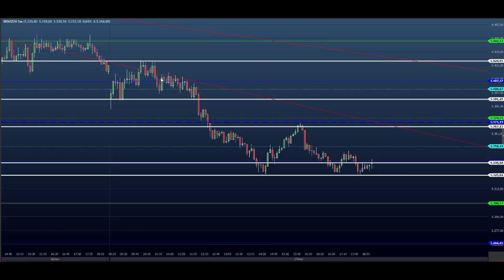ESTUDO DA BOLSA (DAY TRADE) para o EAD do Dia 18/11 MINI ÍNDICE e DÓLAR (Price SHEIK Action)